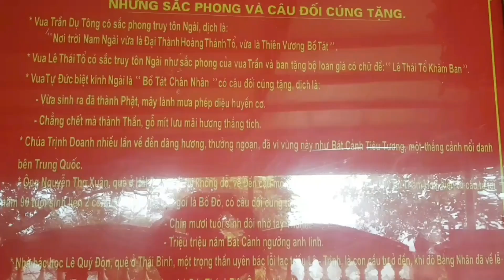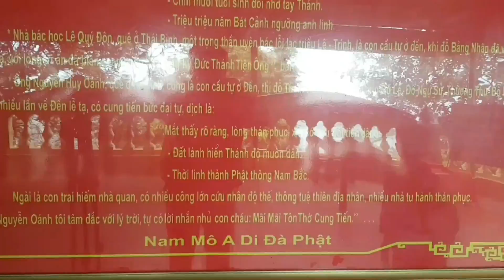Bát cảnh sơn_Đền Tiên Ông_Vực không đáy - Tượng Lĩnh, Kim Bảng, Hà Nam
Theo Lịch triều hiến chương loại chí (phần Dư địa chí) của Phan Huy Chú thì vào thế kỷ thứ XVI, Nghị tổ Trịnh Doanh qua đây chiêm ngưỡng đã ví Bát Cảnh Sơn với Tiêu Tương bên Trung Quốc và cho lập hành cung để đi về thưởng ngoạn.
Xưa kia, ở Bát Cảnh Sơn có 8 ngôi chùa và một ngôi miếu thờ thổ đại thần linh được bài trí xây dựng theo thuyết bát quái ngũ hành.  Ngày nay, mặc dù các  cảnh quan đã bị hủy hoại vì chiến tranh và chỉ còn đền Tiên Ông, chùa Tam giáo nhưng hàng năm khách vãn cảnh chàu Hương và khách du lịch thập phương vẫn về thăm với một số lượng khá đông.